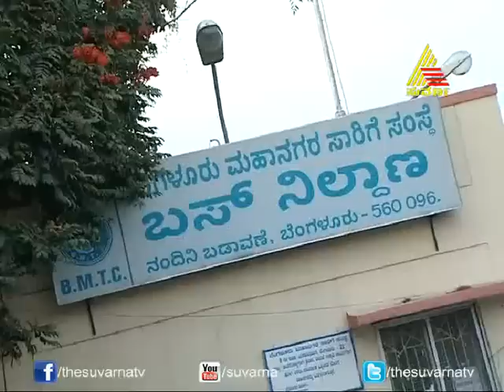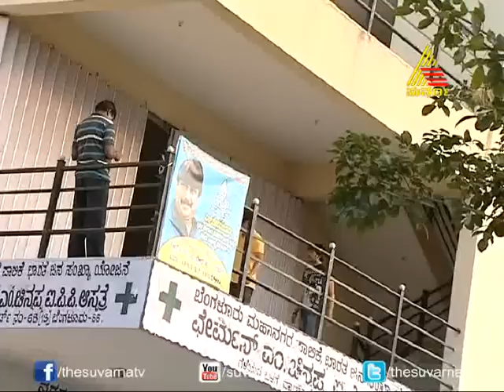Priyadarshini - Episode - 158 - 05.02.14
Priyadarshini is a story of two sisters (Kavya & Anjali) and two brothers (Gautham & Gaurav).  Anjali is a soft natured girl falls in love with Gaurav who is very naughty. Kavya, a boisterous girl falls in love Gautham who is very courteous. A joint family which has been split from many years comes together because of these four characters.
Lively and crisp narration is the highlight of the show. High emotional drama narrated with light humour is sure to attract youngsters and homemakers alike